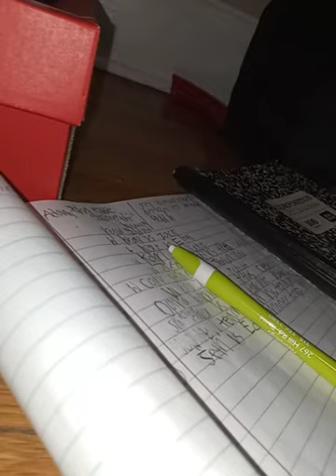seth Rollins 🆚 edge winner takes all part 1 survivor series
wwe themes